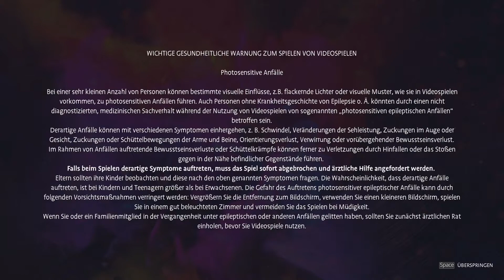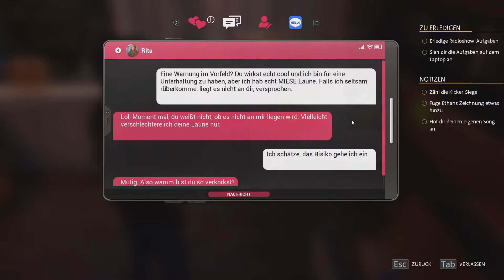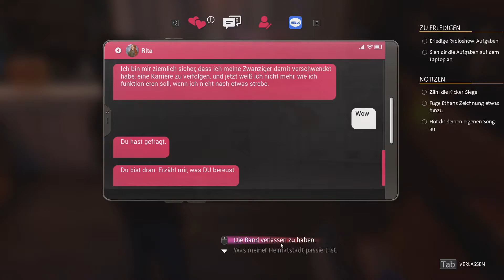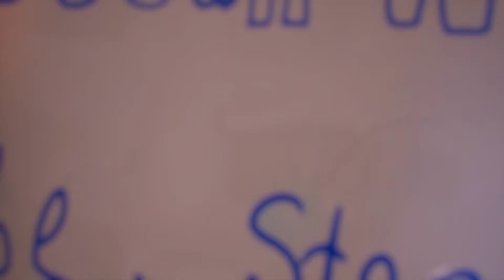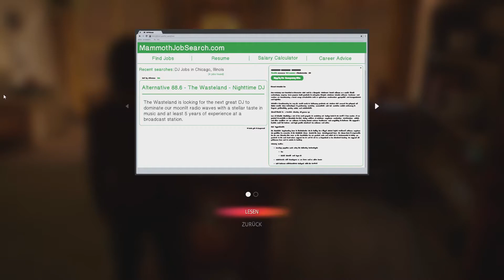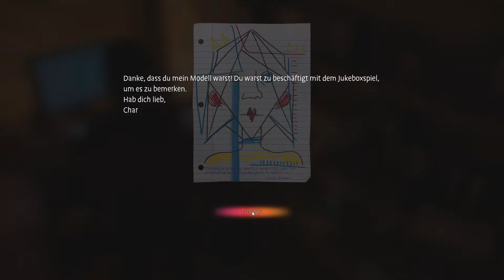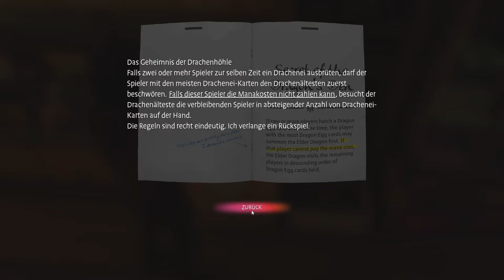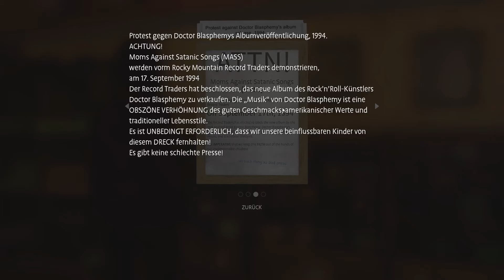Arbeit ohne Ende 🎨 Let's Play Life Is Strange: True Colors 40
DIE KANÄLE VON MISTER NUMDOS

Im Life Is Strange-Universum öffnet sich ein neues Kapitel. Alex Chen ist der neue Hauptcharakter in Life Is Strange: True Colors. Die übernatürlichen Kräfte der jungen Frau erlauben es ihr starke Emotionen anderer Menschen zu erfahren, sie zu absorbieren und zu manipulieren. Lange Zeit hat Alex diesen „Fluch“ verleugnet. Doch alles ändert sich als ihr Bruder durch einen „Unfall“ stirbt. Alex will die Wahrheit aufdecken und Du kannst ihr dabei helfen.

Willkommen zu einem neuen Let's Play auf meinem Kanal. Erlebt zusammen mit mir Life Is Strange: True Colors und taucht ein in die Welt der Emotionen.